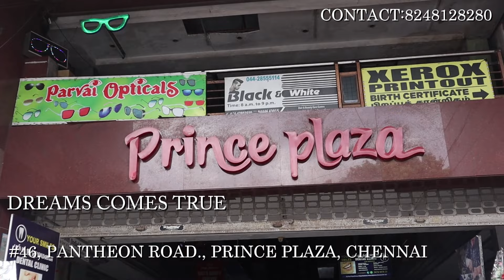Jumka bangles| famous threaded ,crytal diamond bangles| unlimited varities| special sale 20% off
shop details:
         Dreams come true shop
No 46 pantheon road
Prince plaza
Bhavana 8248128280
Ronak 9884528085